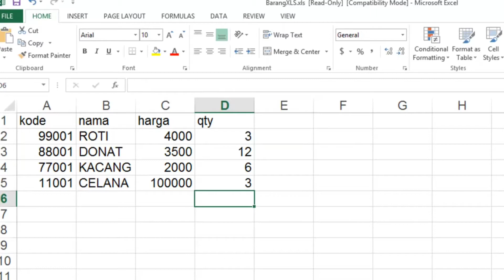PART 2 - WASPADA PRODUK MURAH - PERBEDAAN POSTEK C-168 RESMI & NON RESMI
Di video ini kita lanjut part 2 yaa sobat Kassen, divideo ini min Kassen bakal ngebahas dampak atau efek yang bakal dirasakan saat membeli produk non resmi. dan ternyata efeknya itu kerasa banget loh. Cek video nya sekarang yaaa biar gak penasaran.

Ingat, Harga murah belum tentu aman. Terutama yang berkaitan dengan aftersalesnya.

Service center resmi Postek Indonesia :
Surabaya :